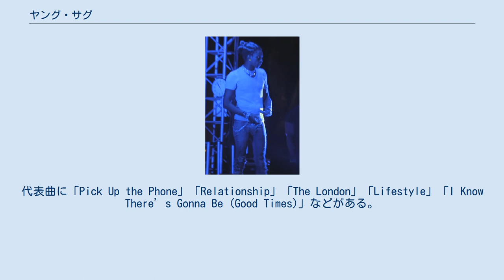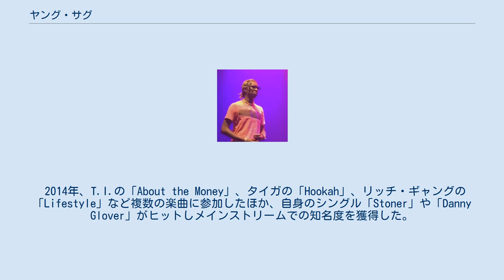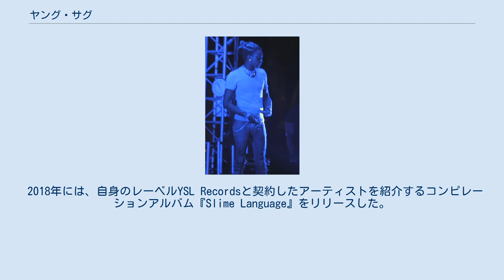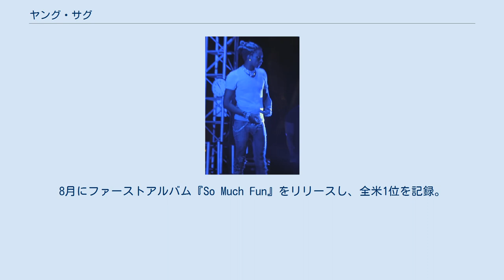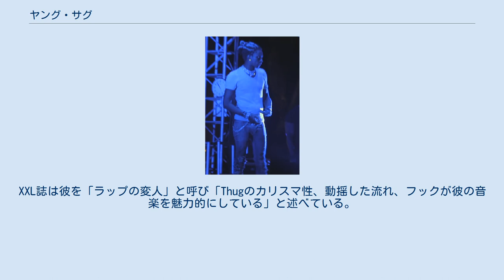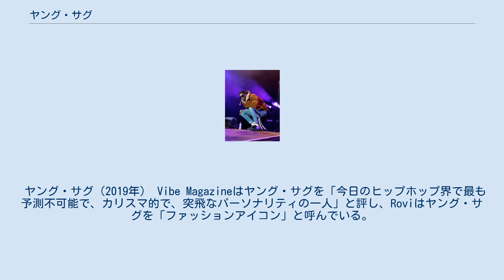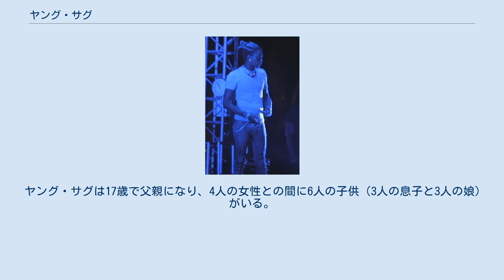ヤング・サグ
ヤング・サグ（Young Thug、本名: ジェフェリー・ラマー・ウィリアムズ、1991年8月16日 - ）は、アメリカ合衆国・アトランタ出身のラッパー、シンガーソングライター、音楽プロデューサー。
エキセントリックなボーカルスタイルとファッションで知られている。
代表曲に「Pick Up the Phone」「Relationship」「The London」「Lifestyle」「I Know There’s Gonna Be (Good Times)」などがある。
 ヤング・サグ（2016年） ヤング・サグことジェフリー・ラマー・ウィリアムズは1991年8月16日に、ジョージア州アトランタで生まれる。
 2011年、ヤング・サグとして『I Came from Nothing』という自主制作のミックステープシリーズを発表する。
 2013年初頭にはグッチ・メインの1017レコード（1017 Records）と契約し、同年末にはレーベルからのデビュー作となるミックステープ『1017 Thug』をリリースし、批判家から賞賛を浴びた。
 2014年、T.I.の「About the Money」、タイガの「Hookah」、リッチ・ギャングの「Lifestyle」など複数の楽曲に参加したほか、自身のシングル「Stoner」や「Danny Glover」がヒットしメインストリームでの知名度を獲得した。
また、同年にはLyor Cohenの300 Entertainmentと契約し、ミックステープ『Rich Gang』でコラボレーションを果たしている。
 2015年には『Barter 6』や『Slime Season』『Slime Season 2』などのミックステープをリリースした。
また、Jamie xxの楽曲「I Know There’s Gonna Be (Good Times)」にフィーチャリングで参加し、批評家から絶賛された。
 2016年にはミックステープ『I'm Up』『Slime Season 3』『Jeffery』をリリースする。
トラヴィス・スコットとのコラボレーション楽曲「Pick Up the Phone」がヒットしアメリカでダブルプラチナディスクに認定された。
 2017年、ミックステープ『Beautiful Thugger Girls』、フューチャーとのコラボレーション・ミックステープ『Super Slimey』をリリース。
同年、ポップ・シンガーのカミラ・カベロの楽曲「Havana」にフィーチャリングで参加し、ビルボード・ホット100で自身初の1位を獲得した。
 2018年には、自身のレーベルYSL Recordsと契約したアーティストを紹介するコンピレーションアルバム『Slime Language』をリリースした。
同年、チャイルディッシュ・ガンビーノの楽曲「This Is America」にソングライターとして貢献し、第61回グラミー賞のソング・オブ・ザ・イヤーを受賞した。
 2019年5月にシングル「The London」をリリースし、Billboard Hot 100で最高12位を記録した。
8月にファーストアルバム『So Much Fun』をリリースし、全米1位を記録。
このアルバムからの楽曲「Hot」は全米11位を記録した。
 2020年5月5日、クリス・ブラウンとのコラボレーション・ミックステープ『Slime & B』をリリースする。
 ヤング・サグは、エキセントリックでユニークなヴォーカルスタイルで知られており、伝統的なラップのリリシズムや、時には理解しやすい意味から逸脱していると指摘されている。
ピッチフォークはヤング・サグのスタイルを「非常に個性的」「ラップへの奇妙で実験的なアプローチ」と評し、「存在感、ペルソナ、神秘性、そして潜在的なスターパワーを持つ」と称賛している。
Billboard誌は「他のラッパーが繰り返しに陥るかもしれないところで、彼は自分のトーンを歪ませて苦しめたり、リズムの割れ目や隙間に巧みに入り込んだりする新しい方法を見つけ出した」と述べている。
XXL誌は彼を「ラップの変人」と呼び「Thugのカリスマ性、動揺した流れ、フックが彼の音楽を魅力的にしている」と述べている。
批評家のシェルドン・ピアースは「Thugは現代のポップソングの構造を誰よりもよく...